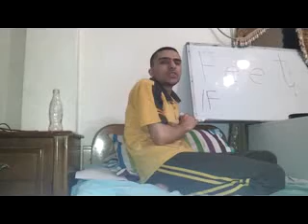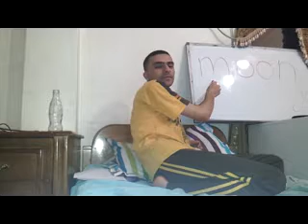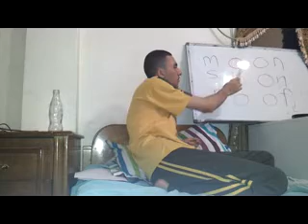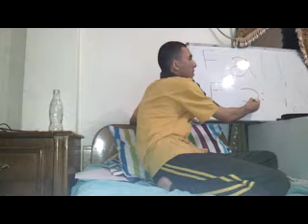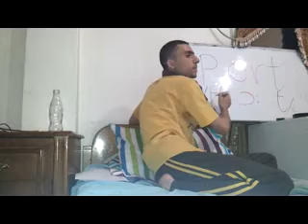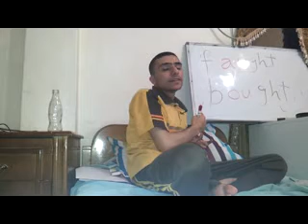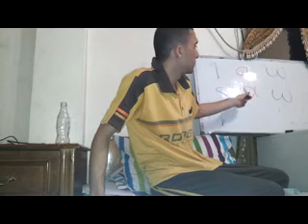34 Long Vowels i u ɔ Part 2